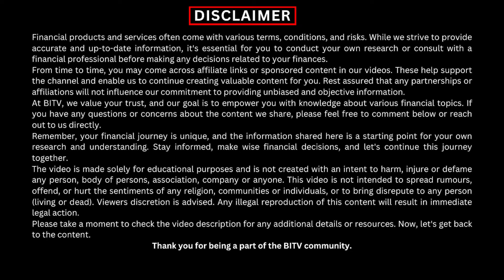Maximize INSURANCE Sales with This Game-Changing Method | Anil Jha | HINDI | BITV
Hey there! 👋 Want to take your insurance sales to the next level? We've got you covered! In this video, we're revealing a game-changing method that's sure to make a difference in your sales game. Whether you're a seasoned agent or just starting out, these tips will help you stand out in the competitive market and attract more clients. So grab your favorite drink, sit back, and let's dive in together!